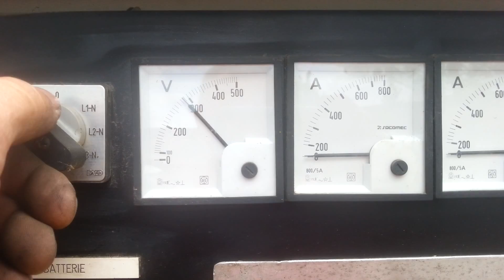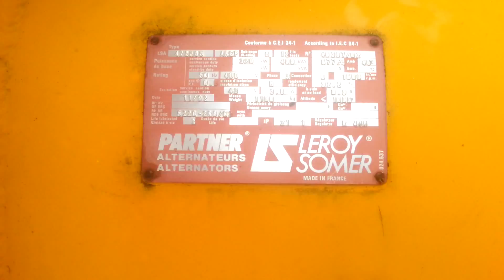DPX Power: Cummins NTA855G3 - 400 kVA open generator set | DPX-10215